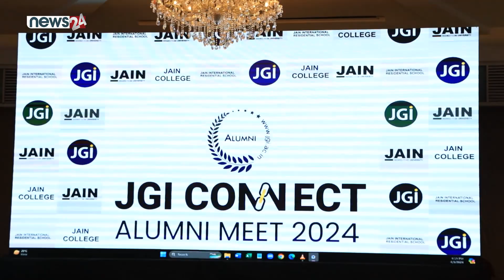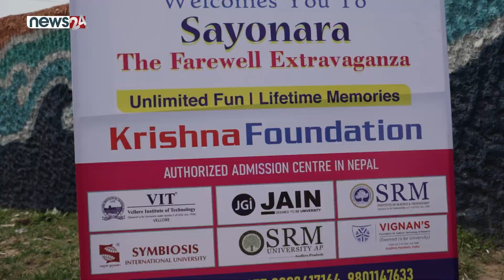JGI Connect Alumni Meet 2024 | jain university